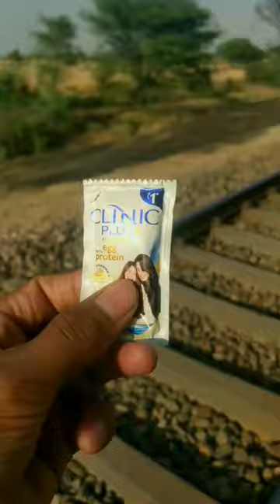Train vs clinic plus shampoo 😱😰 Train vs shampoo 😱🧴🤯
🔥😱😱 Train Vs anything
For any Copyright matters Contact